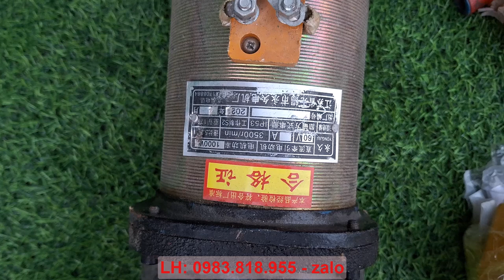Bơm thủy lực 2 chiều cho xe điện 48v 60v 72v COMBO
Bộ nguồn thuỷ lực dùng động cơ 48v 60v 72v 1000w không dùng nam châm, không cần mạch điều khiển

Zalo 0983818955